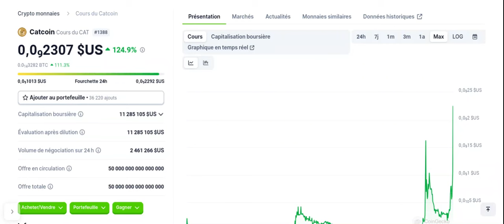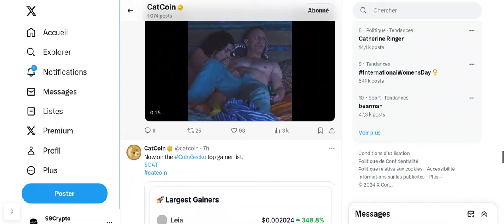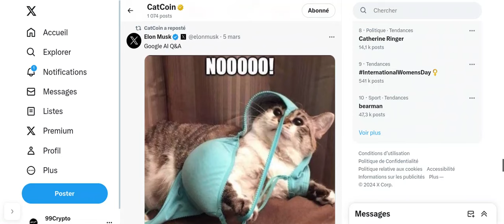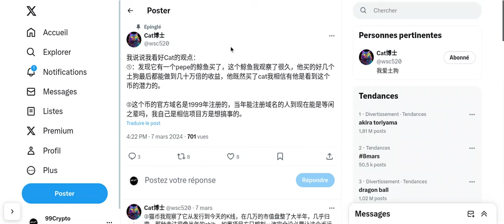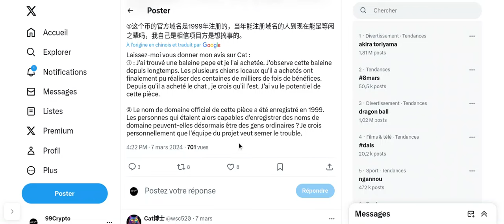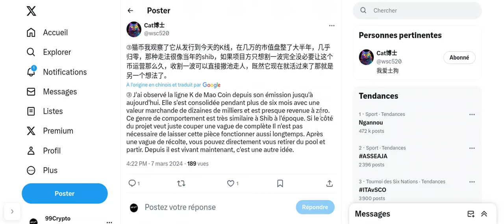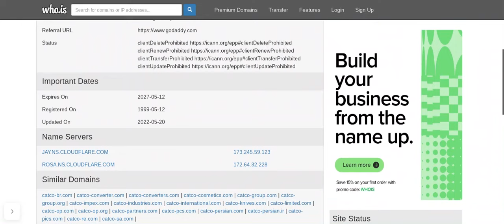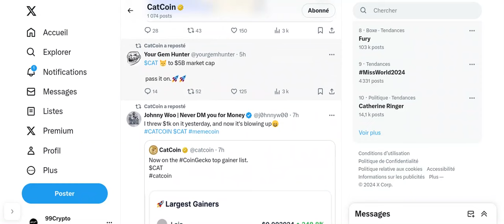CATCOIN est t'il le nouveau DOGE ?